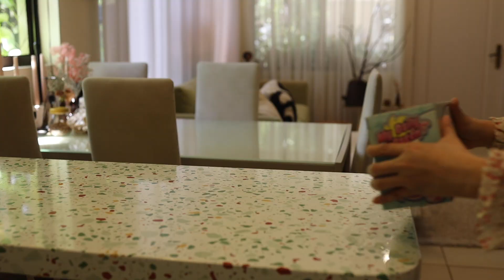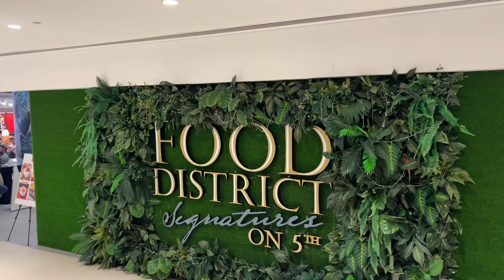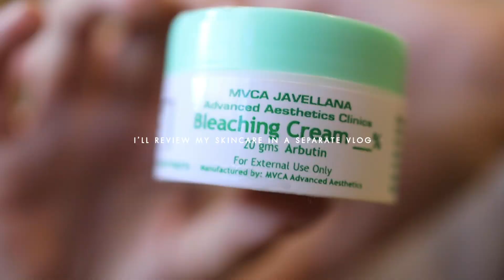VLOG: as an INFLUENCER DIARIES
00:00 teaser
00:15 start
05:20 haul
10:13 bible study